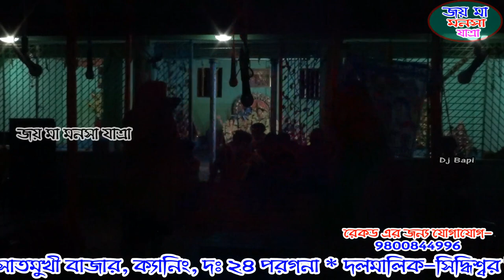monosa gan 2021 | মনসার গান | dj bapi | monosar gaan | part-00008